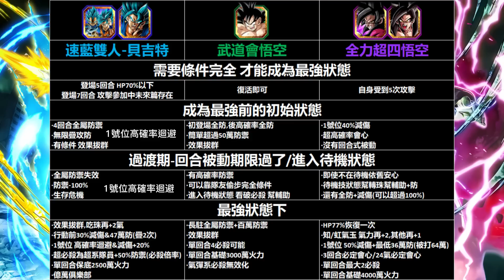[七龍珠爆裂激戰 ドッカンバトル]#2390 全新的超藍貝吉特的實力 究竟是落在什麼程度？！！同樣都是條件式才能成最強的全力超四悟空以及武道會悟空的對比！！！